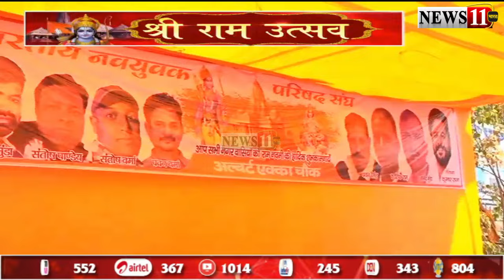श्री राम उत्सव : हर तरफ गूंज रहे 'श्री राम' के जयकारे, मंदिरों में भक्तों की भीड़